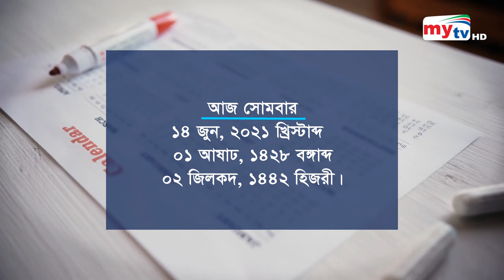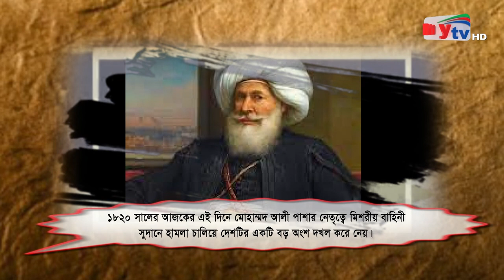Amar Sokal | আমার সকাল | EP 2527 | Mytv Morning Show